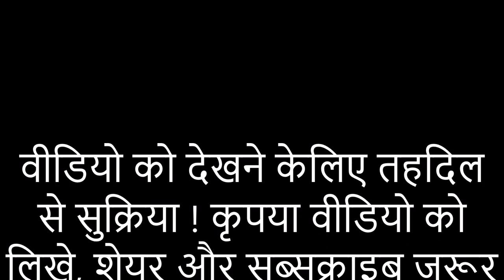चेनाब ब्रिज और आस पास